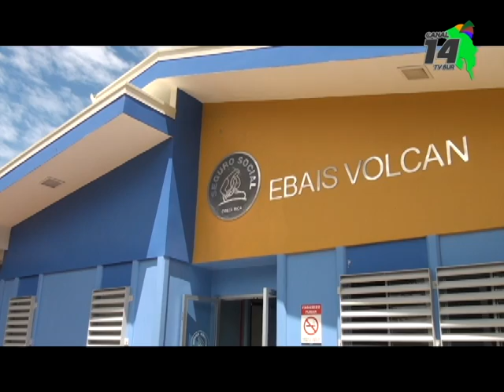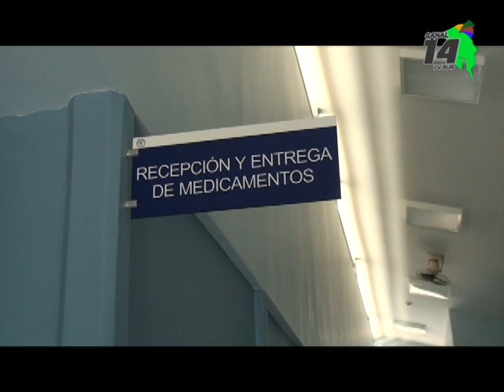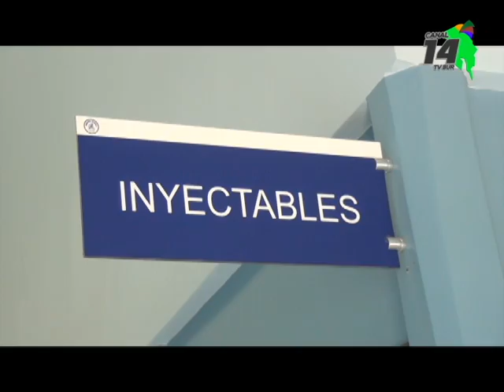Más de 300 personas por mes atienden en el Ebais de Volcán en Buenos Aires 1